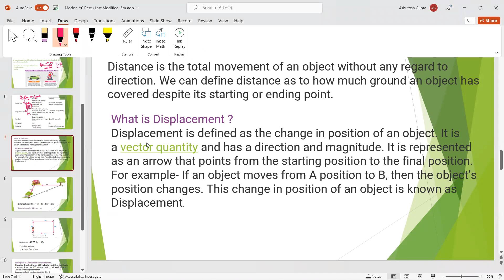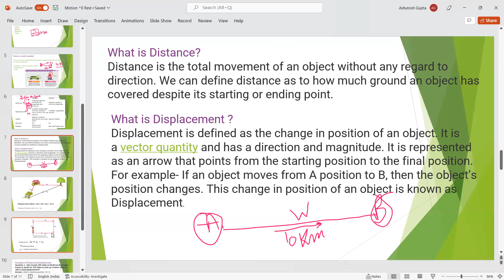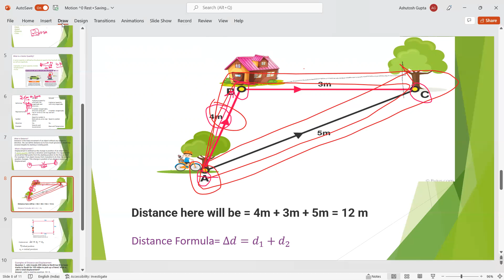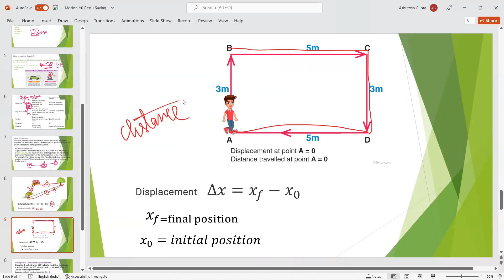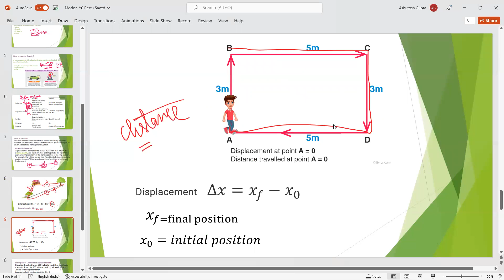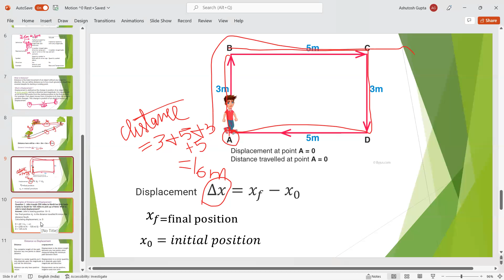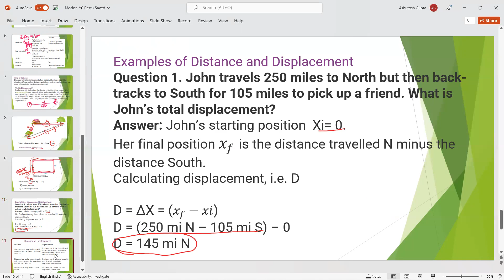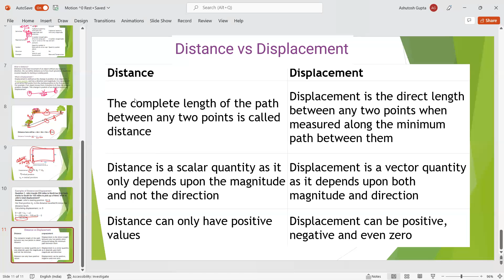Motion | Distance and Displacement | Physics | Homieo Classes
How do we understand Distance? What are distance and displacement? Is Displacement the same as Distance? Watch this video to know more!

In this video, we will learn:
 Understanding Distance Covered
 Displacement
 Difference between Distance & Displacement (Example)